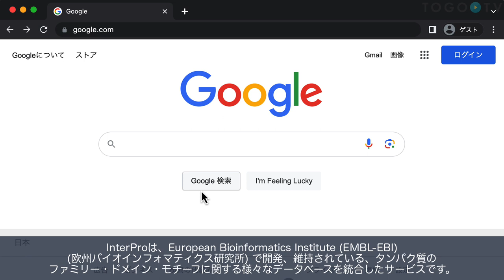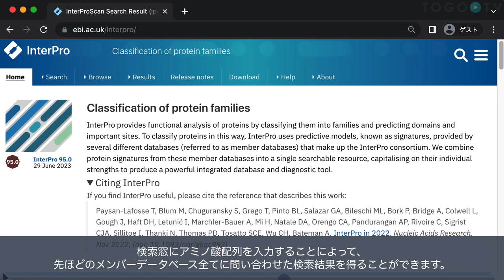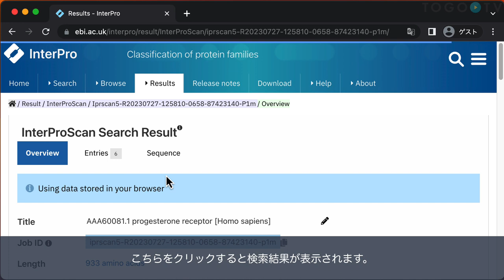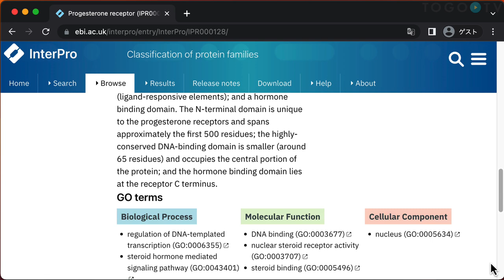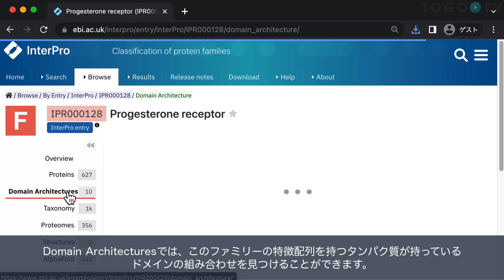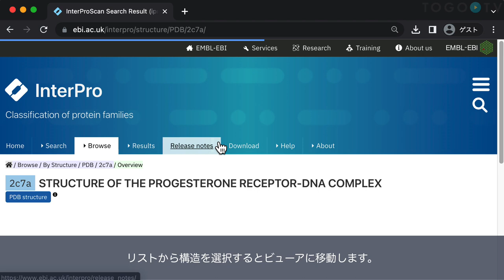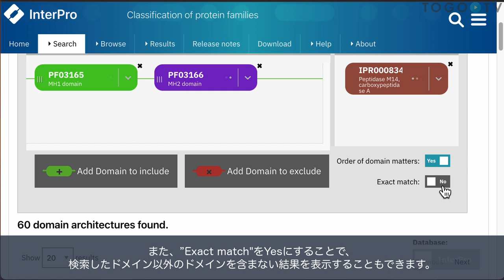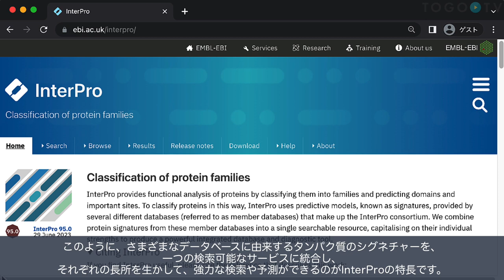InterProを使ってタンパク質の機能を予測する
InterProは、European Bioinformatics Institute (EMBL-EBI)(欧州バイオインフォマティクス研究所) で開発、維持されている、タンパク質のファミリー・ドメイン・モチーフに関する様々なデータベースを統合したサービスです。 InterProでは、タンパク質をファミリーに分類し、ドメインや重要部位を予測することで、タンパク質の機能解析を提供しています。この分類には、メンバーデータベースと呼ばれるいくつかの異なるデータベースから提供されるシグネチャーと呼ばれる予測モデルを使用しています。検索窓にアミノ酸配列を入力することによって、メンバーデータベース全てに問い合わせた検索結果を得ることができます。さまざまなデータベースに由来するタンパク質のシグネチャーを、一つの検索可能なサービスに統合し、それぞれの長所を生かして、強力な検索や予測ができるのがInterProの特長です。今回は例として、ヒトのプロゲステロン受容体のアミノ酸配列を用いて、InterProの基本的な使い方について紹介します。

0:00 InterProを使ってタンパク質の機能を予測する
00:09 1. InterProの概要
00:59 2. メンバーデータベースの紹介
01:22 3. アミノ酸配列を用いた検索
02:11 4. 検索結果
03:34 5. エントリー詳細ページの紹介
04:17 6. Proteinsタブの紹介
05:08 7. Domain Architecturesタブの紹介
05:49 8. Structuresタブの紹介
06:50 9. ドメインによる検索
08:59 10. まとめ